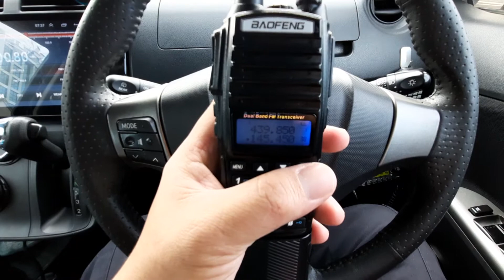walkie talkie baofeng uv-8r long battery